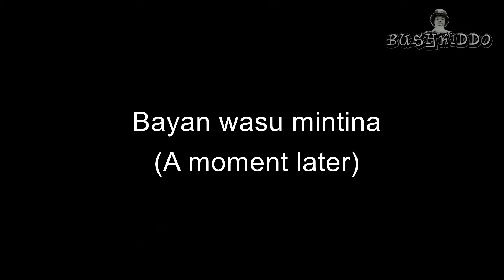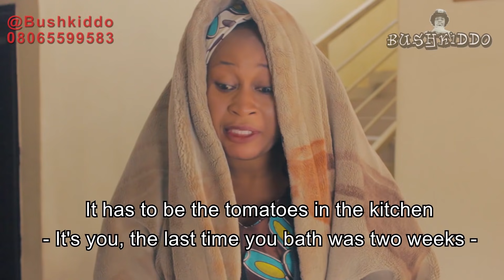Ni da Matata (My wife & I) - COMPLETE EPISODES 5 - 7